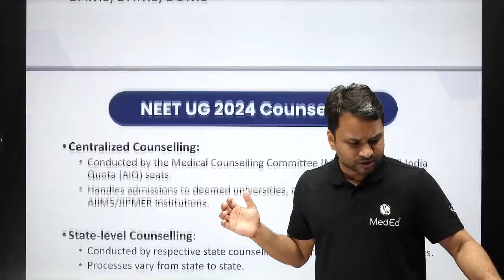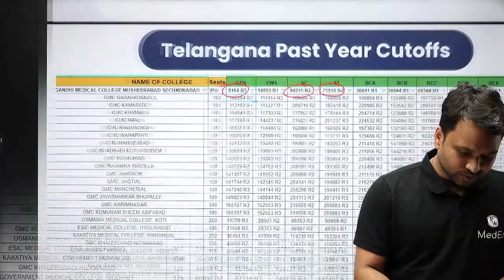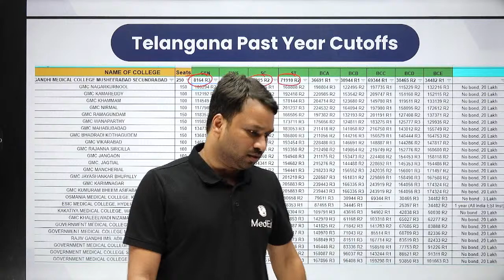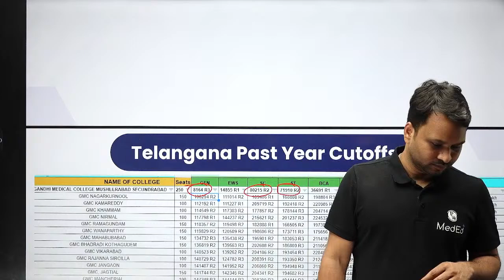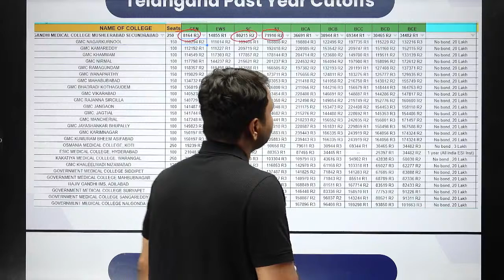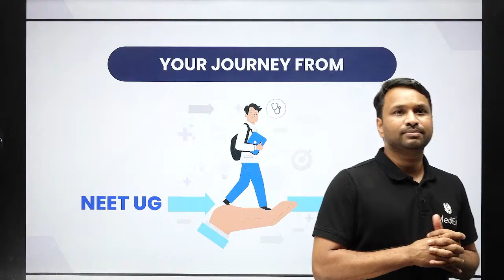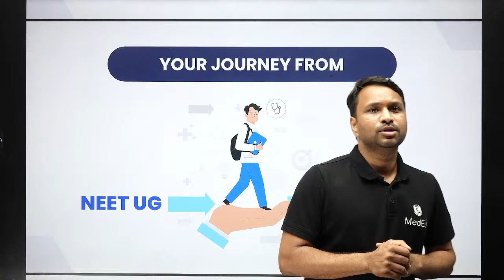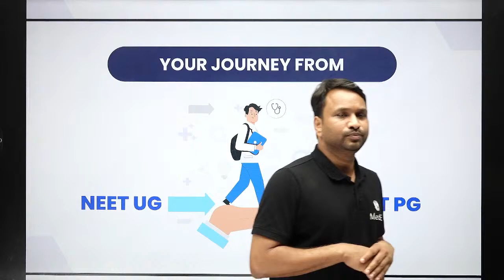NEET UG 2024: Andhra Pradesh & Telangana Counselling | Dr. Sandeep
Get the latest updates on NEET UG 2024 counselling for Andhra Pradesh and Telangana with Dr. Sandeep! In this video, Dr. Sandeep provides a detailed guide on the counselling process, important dates, and tips to navigate the procedure successfully. Whether you're an aspiring medical student or a parent, this comprehensive overview will help you understand the key steps and requirements for securing a seat in medical colleges across these states. Don’t miss out on this crucial information for a smooth counselling experience!